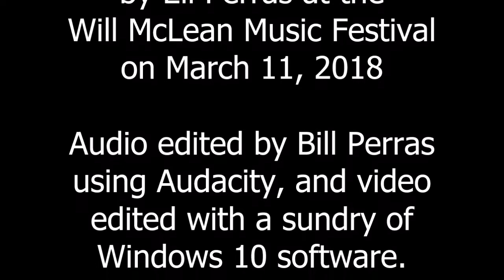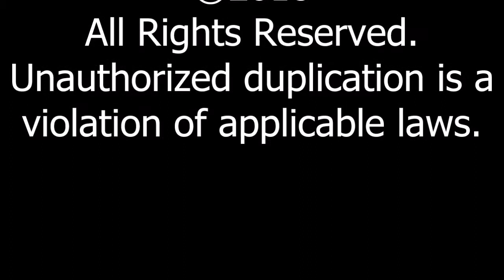* “These Florida Songs” at The Will McLean Music Festival by Bill Perras w/ Stan Geberer 2018:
“These Florida Songs” at The Will McLean Music Festival
Written by Bill Perras w/ Stan Geberer 2014

I've seen the sun setting over the Sunshine Skyway Bridge
And scrub jays nesting on the Lake Wales Ridge
I've thrown a casting net at the break of day
For mullet down in Chokoloskee Bay

I've swam in the world’s cleanest water on a Silver Springs day
Before nitrates began eating it away
And, I've witnessed orchids blooming along the Fakahatchee Strand
Straight out of this Florida sand

I haven't even scratched the surface, so many miles and roads
North, east, south, and west, so many tales untold

I’ve walked along the path where their fate was sealed
When Seminoles Indians fought at Dade’s Battlefield
And, I've cringed at the cell where Osceola was bound
In old St. Augustine town

Deep in Big Cypress Swamp, with an old kerosene lamp
I followed the music to Chief Jim Billie’s camp
"Huhl-pa-te-chobee", he roared to the sky
As I saw a meteor shoot by

Mirages, and manatee, and medicine men
I will live my legacy in this Florida zen

I've seen Loggerhead turtles nest on shore
And a lost baby panther cross Interstate 4
And, I've wondered if the it wasn't the Garden of Eden
Were the Rainbow and Withlacoochee meet

Up in Marianna, I crawled through those caverns
Way down in Key West, I think I've patroned every tavern
And the orange blossoms in Dr. Phillip's groves
Have certainly tickled my nose

But, that's not the reason I moved here, it's not the reason I've stayed
It's the people that mean most to me, when all factors were weighed

I've met preachers and pundits, politicians and poets
So many friends who love this state, wouldn't you know it
Many who are still with us, and so many have moved on
But, I mostly I admire the music makers
Who put words to these Florida Songs